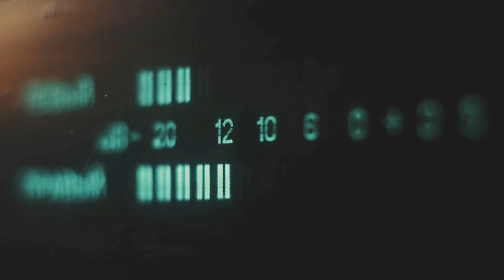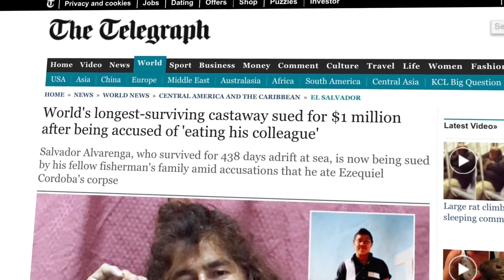How He Survived 438 Days Alone in Ocean? | Muz Studio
Survived 438 Days at Sea | 438 Days at Sea | Survival Stories | Lost at Sea | Jose Salvador Alvarenga | Ocean Survival | Surviving in the Pacific Ocean

This is the story of a guy who's name was José Salvador Alvarenga. On 17th November 2012, Jose decided to go for fishing in Pacific ocean with his friend. But due to heavy rain & storm they went missing in the ocean. Jose survived 438 days in Pacific Ocean. How Jose did that? How he survived 438 Days in ocean? & what problems he faced in 438 days? Watch this video to know everything.

𝗔𝗯𝗼𝘂𝘁 𝘁𝗵𝗲 𝗖𝗵𝗮𝗻𝗻𝗲𝗹:
Muz Studio offers Informative, Educational, Mysterious, Inspirational & Entertaining Videos in Urdu/Hindi that can blow your mind. This Channel contains videos about most interesting topics related to Oceans, Forests, Space, Prehistoric World, Prehistoric Animals, Unique & Mind Blowing Discoveries, Mysteries, History & Geopolitics.